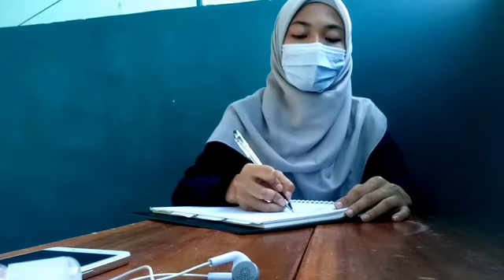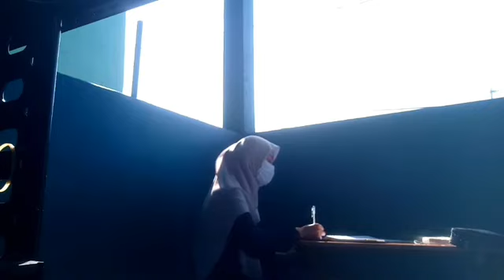Catatan Shobi (Monolog)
Video karya Shobihatul Hidayah mahasiswa PIAUD UIN Sunan Kalijaga Yogyakarta angkatan 2018.

Pada video ini Shobi bercerita mengenai pengalaman pribadinya bertemu dengan seorang Bapak tidak dikenal ketika hendak menunggu bus. Sebuah pelajaran hikmah. simak videonya..

Backsound
1. Indonesia Pusaka
2. Ibu Pertiwi
3. Gugur Bunga
4. Bagimu Negeri